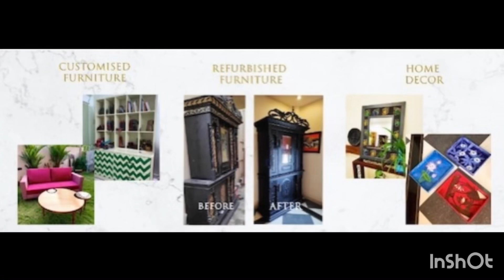My Home Entrance Foyer & Sustainable Gallery Wall… created with My Handcrafted Creations!🪵🕯️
Hi Everyone…💕
I’m  an Interior Designer, Furniture Designer and Home Stylist. Here’s a Video of my Home  Main Entrance Foyer and My Sustainable  Gallery  Wall that I have designed and created with all my Handmade Creations.Please watch the full video… share, like and comment.